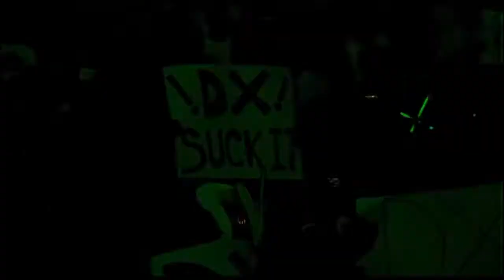GTA 5 and WWE